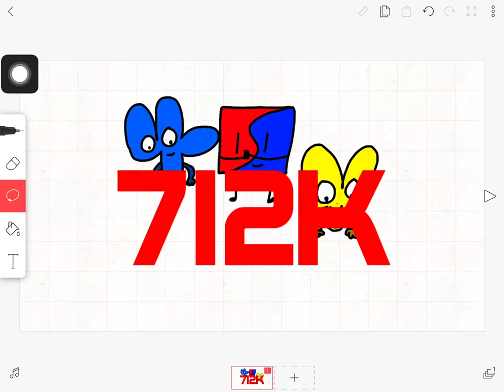Add Yourself While Jacknjellify Has 712K Subscribers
For Brandon